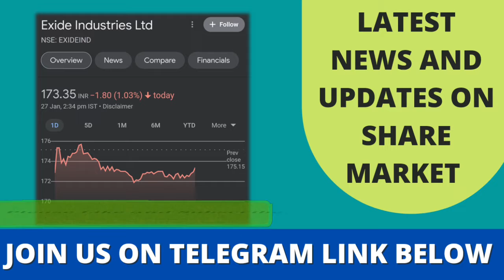Exide industries share | Himadri Chemicals | EV sector में सरकार लेगी बहुत बड़ा फैसला🔥🔥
Free Delivery trading & only Rs. 20 per order for Intraday and derivatives. Quick, Hassle-free and Paperless A/c Opening. Join Now for free